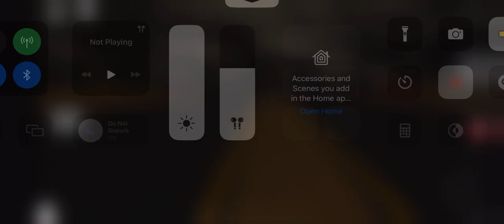Railcam video 1